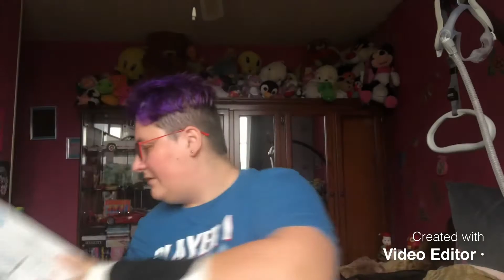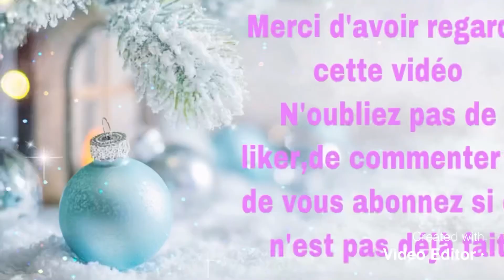Calendriers de l’Avent du 21 Décembre 2020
Coucou voici ma vidéo des calendriers de l’avent du 21 décembre 2020, à bientôt, bisous 😘😘